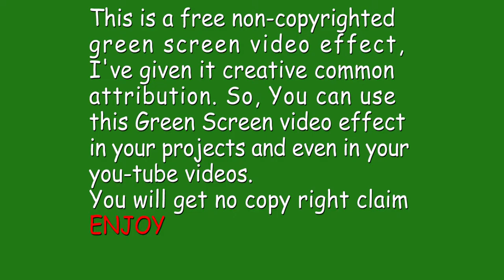Birds flying around ship in ocean Green Screen Crows sound effect no copyright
Artista presents Birds flying around ship in ocean Green Screen Crows sound effect no copyright, you can use these green screen (chroma key effects) vfx in your projects.

birds flying green screen chroma key animation vfx effects
green screen crows flying around ship in ocean video effect
crows sound effect